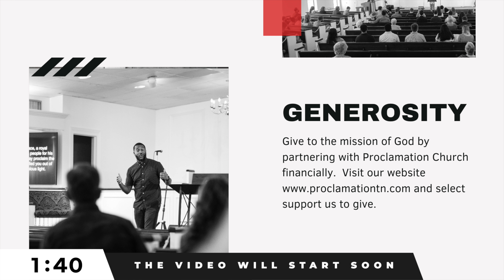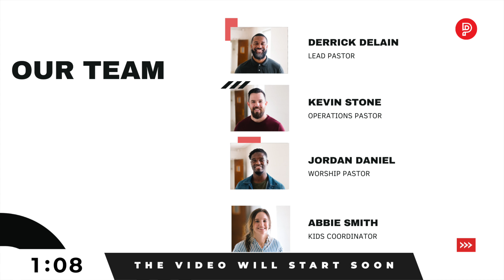Go Proclaim | Derrick DeLain | Proclamation Church | 7.21.22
Pastor Derrick DeLain preaches through our new series entitled: "Go Proclaim".

- Proclamation Church is a new plant in Nashville Tennessee.  Proclamation Church exists to glorify God and make disciples of all people. We want to do this by proclaiming the love of Jesus so that people will follow Him, seek to be known by Him, and ultimately make Him known in Nashville and around the world.  Proclamation Church was planted from The Summit Church in the Raleigh-Durham region of North Carolina.